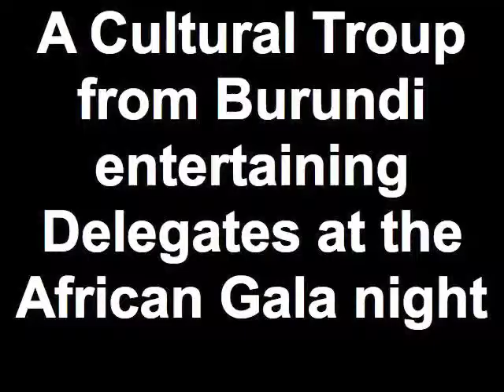A Cultural Troup from Burundi entertainin